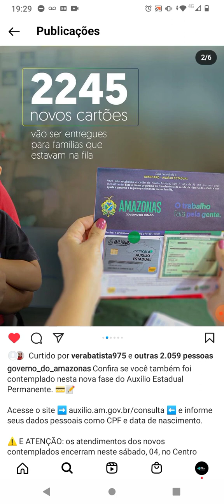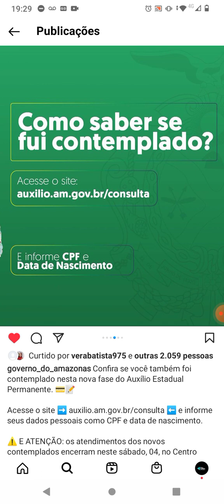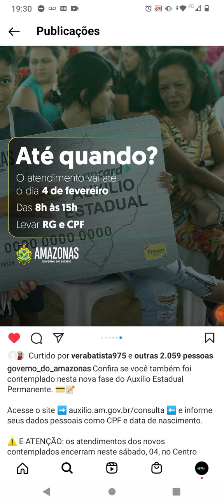Auxilio Estadual: Senha Inválida - Dica (Até Quando Retirar o Cartão)